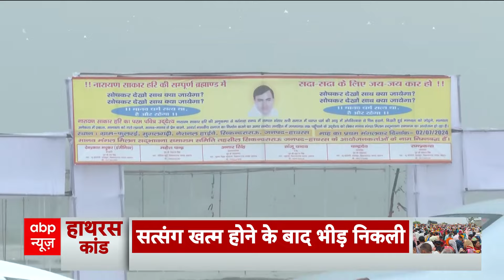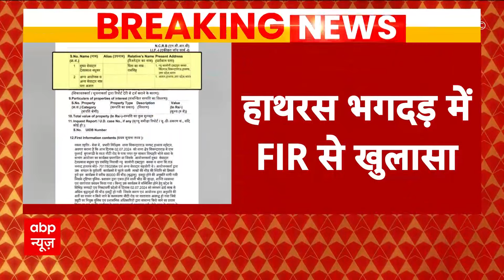Hathras Stampede Update: हाथरस भगदड़ में दर्ज FIR में क्यों नहीं भोले बाबा का नाम? | ABP News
Hathras Stampede Update: मुख्य सेवादार देवप्रकाश मधुकर समेत अन्य अज्ञात आयोजकों और सेवादारों के खिलाफ गैर इरादतन हत्या की धारा में मामला दर्ज हुआ. सबूत छिपाने की धारा भी लगाई गई है. हाथरस मामले की एफआईआर के मुताबिक आयोजन में ढाई लाख लोग थे. आयोजकों ने 80 हजार लोगों के कार्यक्रम की अनुमति ली थी.